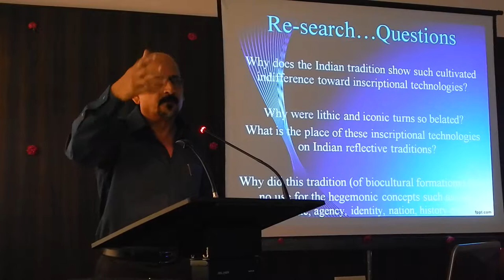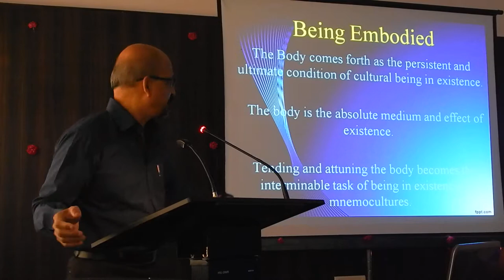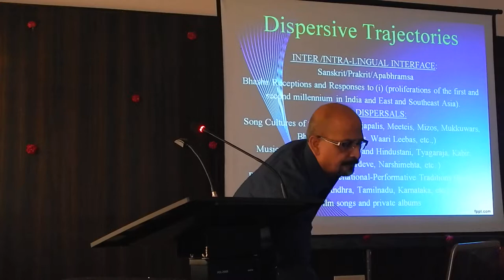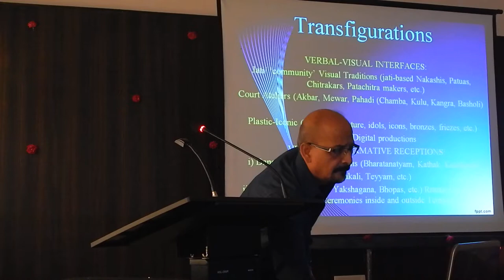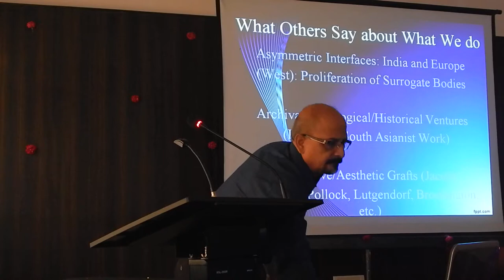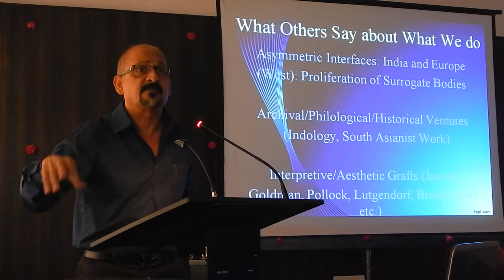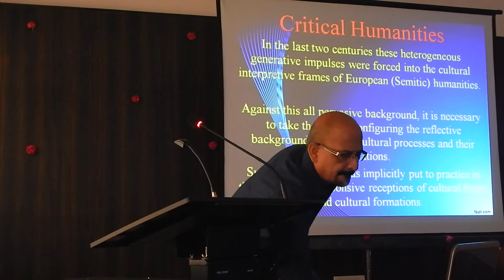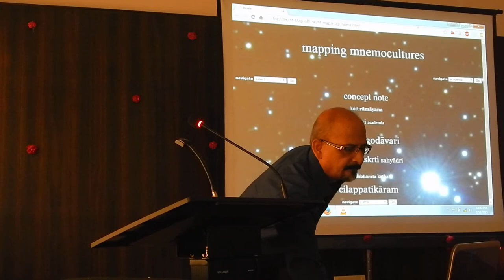Cultural Inquiries: Re-Searching the Future of the Past | Prof D Venkat Rao | EFLU | Prt II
This lecture was part of the workshop on Research Methodology organized by the Department of Indian and World Literatures at The English and Foreign Languages University, Hyderabad.